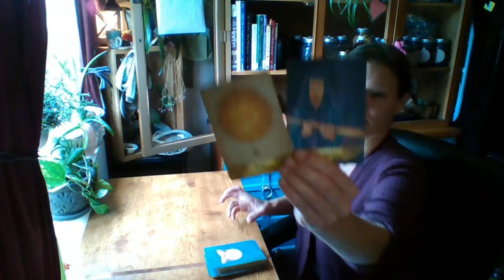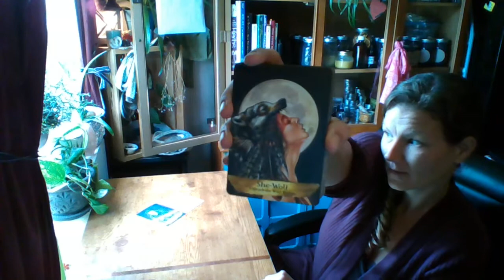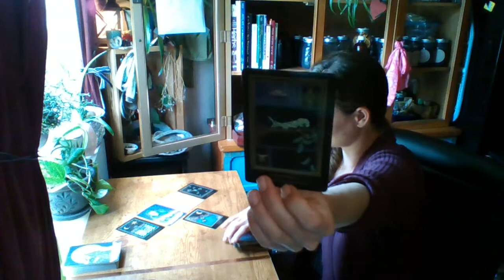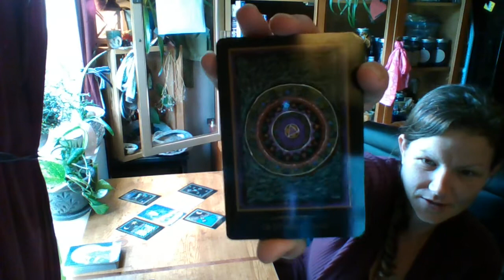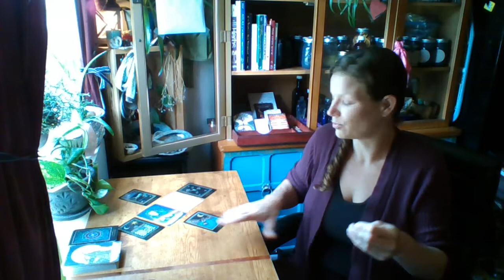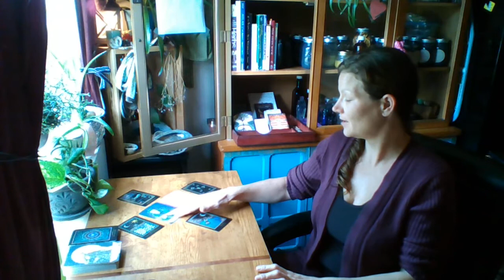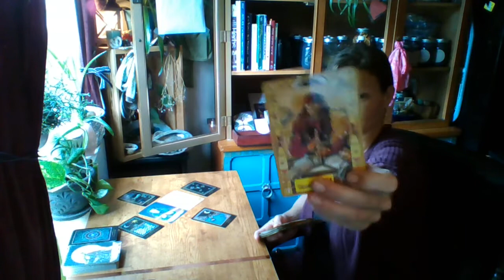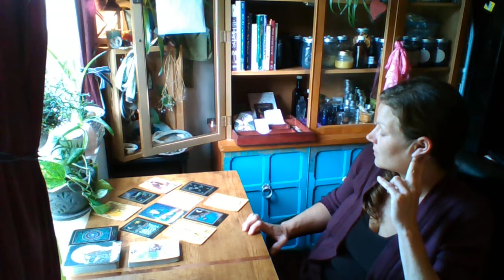Taurus - Spiritual Trust Fund Baby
Hello Exquisite Soul!
Please remember that all Readings are general, and you're the master
of your own life.

All Readings are of unconditional love, and understanding with the
pure intention of helping you confirm, find clarity, and understanding
in the energies you're experienceing.

Thank you for allowing me to connect with your energy, and channel these
messages for you.

Much love,

Shandra Lynn

To gift energy for gifted energy. I joyously accept. I am overflowing with
gratitude.

Providing a Divine service to help you bring healing, clarity, and understanding to many aspects of your life.
So that you can lead and live your life healthy, happy, and on your terms.